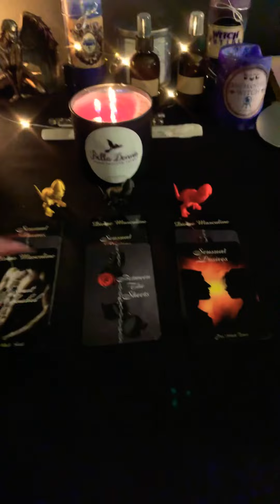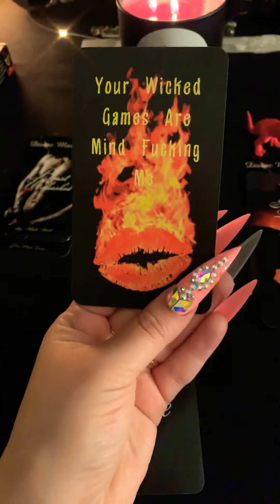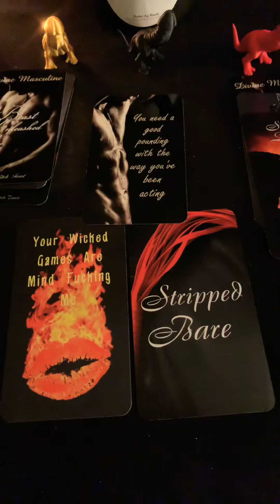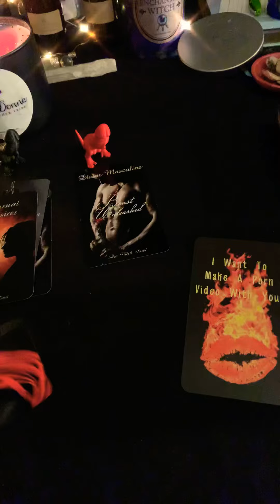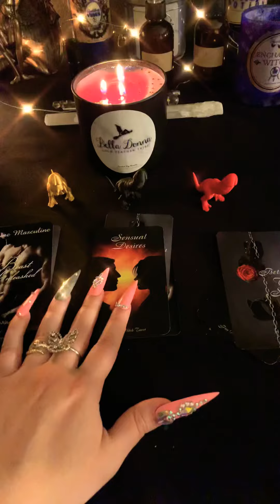18+ Pick a Dickasaurus 🦖 Sexual Messages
To purchase my decks:
1.Twin Flame/Soulmate Unspoken Messages
2. WTF Is The Problem?
3. Between The Sheets ( Sexual )
4. Infinity Oracle
5. Unspoken Messages Vol. 2
6.- Karmic Edition ( Behind The Mask )
7.- Twin Flame/Soulmate TRIGGERS
8.-What’s Brewing? ( Spilling The Beans ) Oracle.
9. Mixed Emotions
10. Erotica Sexual Oracle
11. Self Love ( Spiritual Reminders )
12. Couples Edition
13. Sensual Desires ( Sexual )
14. Divine Love In Separation
15. Pendulum Answers
16. Truth Rising Oracle
17. Divine Masculine BEAST UNLEASHED
18. What’s Up? ( poker size oracle )
19. Love & Lust Oracle
20. Third Party Love Triangle
21. What’s the tea?
22. Divine Masculine unspoken messages
23. Divine Feminine Sexual Agent
24. Twin Flame HUNGER Vampire Edition
25. OPIUM Twin Flame Tarot

3. After payment is confirmed, reading will be booked. Video will be recorded and You will receive a private YouTube link (  only you can see ) and will always have access to it. Please allow up to 24 hours to receive ( depending on schedule )

🕯🕯Love Reading🕯🕯
15Min - $45
35 Min - $65
60 Min - $122

15 Min - $45
35 Min - $65.55
60 Min - $110.00

Taking a deeper look into your lovers sexual fantasies and desires. How they view you sexually and what they want to do to you between the sheets 🤤💋

💡Questions ( Time May Vary )
1 Question - $22.22 ( not recorded )
2 Questions - $33.33 ( not recorded )
 3 Questions - $44.44 ( recorded )

📸 Photo Messages: $45 however long it takes OR an add on to love read for
$25 - 10min

🚨Emergency Love Reading
$85.55 - However long it takes
Received within 12 hours or less from receiving your payment